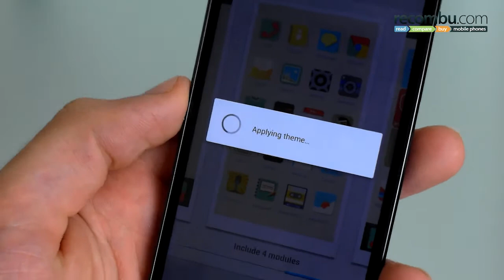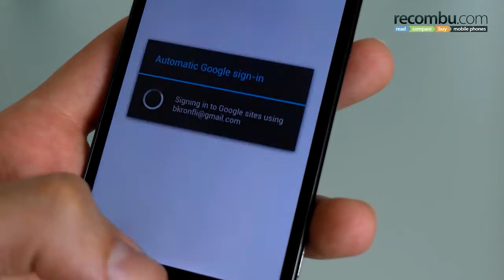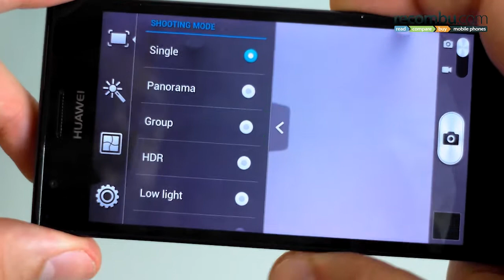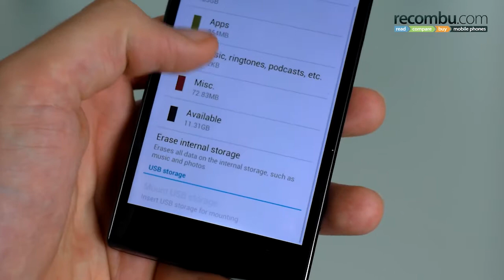Huawei Ascend P2 review: Hands-on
Our initial Huawei Ascend P2 review goes hands-on with the superfast 4G phone and digs deep into the UI, showing off the highs and questioning the lows.